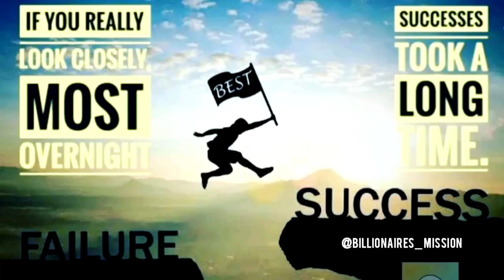subscriber us daily boost